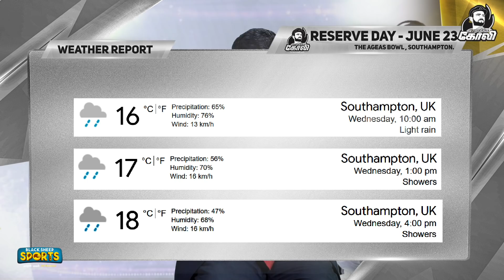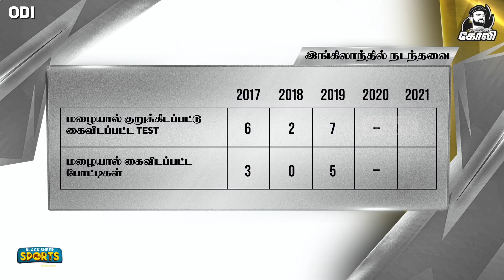மழையால் Kohli & Coக்கு ஆபத்தா?Southampton Weather Report | WTC Final 2021 | India vs New Zealand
by Cricanandha